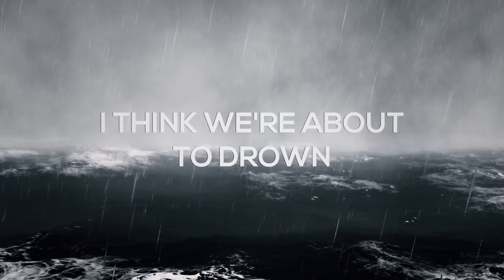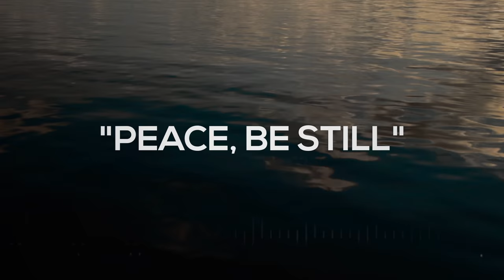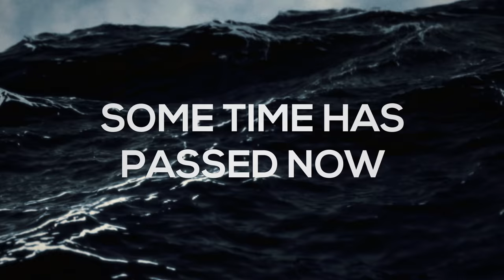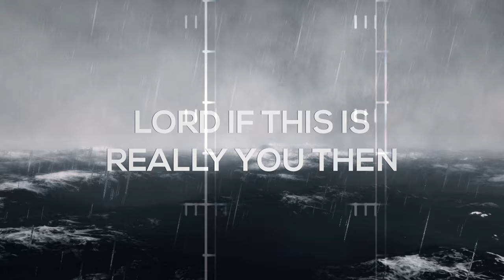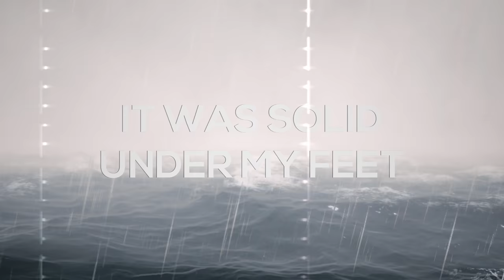Jean Pascal - The Wind & the Waves (Official Lyric Video)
Directed and Produced: Jean Pascal

The Wind & the Waves is the second single off the heavy hitting and melodic new album by Jean Pascal called "The King of Everything" releasing 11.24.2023!

Music and lyrics by: Jean Pascal
Vocals, Guitars, Bass: Jean Pascal
Drums: Chris Bohm
Mixed & Mastered by Paul Lapinski